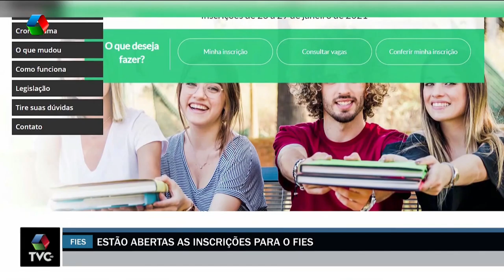Estão abertas as inscrições para o FIES